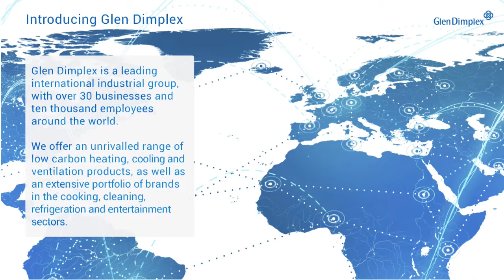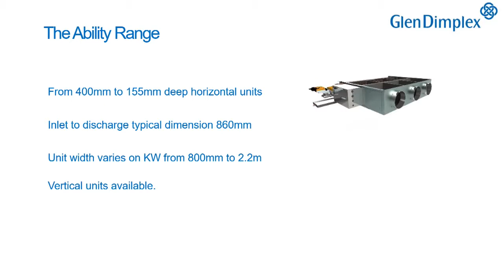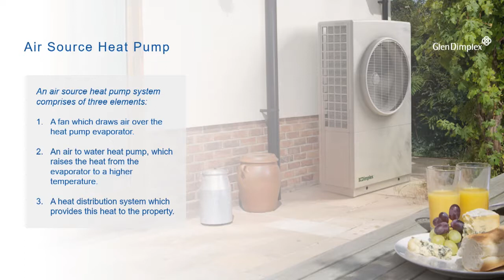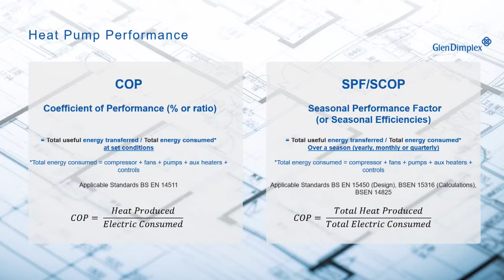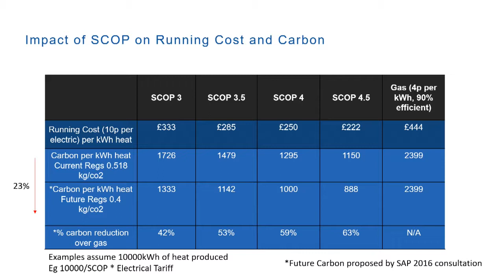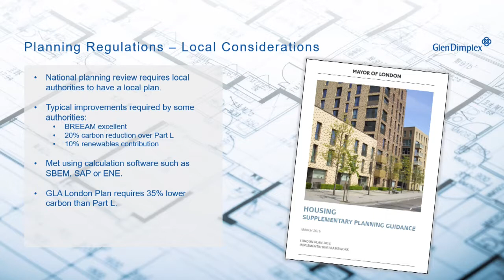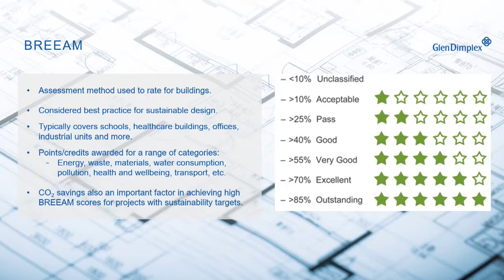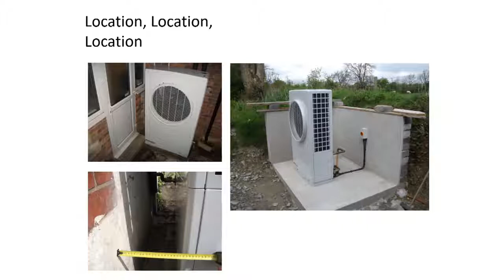CPD Conferences April 2018 Session 1 Daryl Handley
CPD Conferences Course - April 2018. Session 1, How heat pumps can help your project to pass Planning and Building Regulations. Daryl Handley from Glen Dimplex